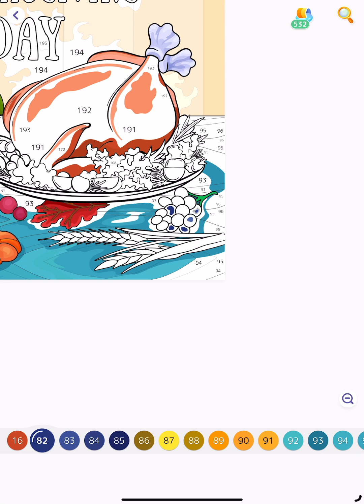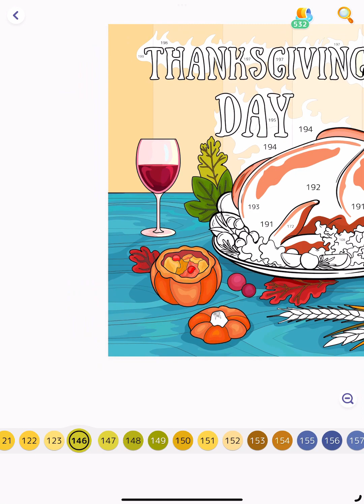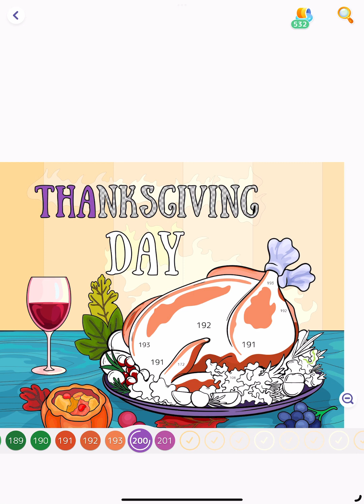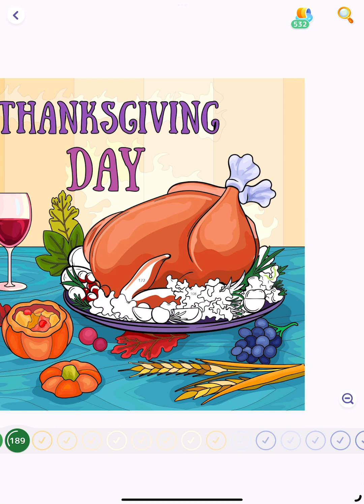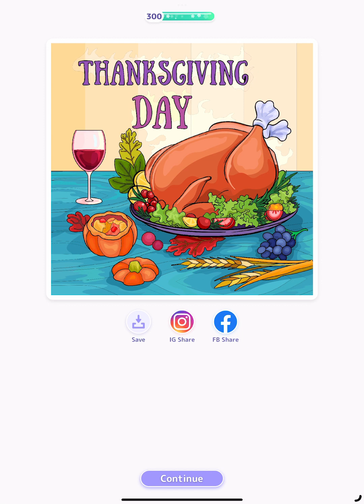Hey Color Paint by Numbers app Thanksgiving Day